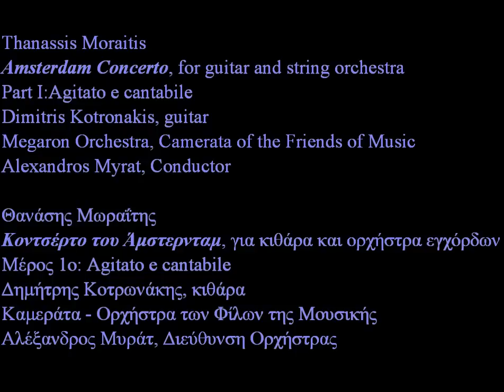Thanassis Moraitis / Amsterdam Concerto - Part I / Δημήτρης Κοτρωνάκης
Κοντσέρτο του Άμστερνταμ / Amsterdam Concerto
για κιθάρα και ορχήστρα εγχόρδων / for guitar and string orchestra
Part I Agitato e cantabile

Σύνθεση του Θανάση Μωραΐτη /Composed by Thanassis Moraitis
Soloist: Δημήτρης Κοτρωνάκης, κιθάρα / Dimitris Kotronakis, guitar
Καμεράτα - Ορχήστρα των Φίλων της Μουσικής
Αλέξανδρος Μυράτ, Διεύθυνση Ορχήστρας
Megaron Orchestra, Camerata of the Friends of Music
Alexandros Myrat, Conductor

Από το 2πλό CD / From the double CD
"Εικόνες για τη θλίψη των ξανθών κοριτσιών και της Ελένης" * /
Pictures for the sadness of the blond girls and of Eleni *

Πίνακας εξωφύλλου: Σπύρου Βασιλείου, Παραλία
Cover painting: Spyros Vassiliou, Beach
Έκδοση / Released by EMI Classics, 2010

* The full scores of the works are published by Papagrigoriou-Nakas Music house /
At first glance, the writing of the Amsterdam Concerto is not considered particularly "guitaristic"; the dense texture of the polyphony and the apparent complexity, place it on the top edge of the guitar technique, making it almost impossible to be performed. A more cautious approach, however, should be enough to convince us for its ultimate compatibility with the guitar idiom.
The comprehension of the character of the instrument is perfect; the composition exploits a large part of the palette of its technical capabilities. Further more, it enriches the traditional range of techniques, with particularly interesting new features.
Not limiting himself to basic techniques such as linear arpeggios and scales, the composer uses and enlarges these techniques into a new form, which sometimes reminds us of Villa Lobos or Leo Brower, (yet without imitating any of them). This is because Moraitis is not concerned about the convenience of the performer, but aims at serving and promoting the music.
Simultaneously, one of the major advantages of his music is the use of the polyphonic capabilities of the guitar. Unlike many well-known concertos where the soloist's part could be performed by monophonic instruments, here, extensive two and three voices parts are scattered all over the concerto.
The guitar becomes a protagonist of the musical material; it neither accompanies nor participates as another member of the orchestra; it definitely leads the development of the music. Breathless, from first to last measure, there are phrases that could stand out even without the orchestra, as a standalone piece of music for solo guitar. With three cadenzas at the beginning of all three movements and at least three other smaller ones, the composer highlights the virtuosic and timbral possibilities of this instrument.
This is a new and extremely exciting work, a real challenge for any soloist who dares to carry out the difficult and demanding passages. It is clearly one of the very few Greek concertos that are worth of worldwide fame and a place in the pantheon of music masterpieces of the late 20th century. [Dimitris Kotronakis,
The main body of all three movements of this concerto for guitar and string orchestra was written in 2000 in Amsterdam (whence the title), during a concert tour I held in Belgium and the Netherlands as a singer. The composition was completed in Athens in 2001.
The initial intention -kept intact as shown upon completion of the piece- was to compose a bacchanal work, based on the "limp" rhythmic subdivisions of traditional Balkan music at large (5/8, 7/8, 8/8, 11/8 etc.), interspersed with contrasting lyrical coloristic passages. This consideration led to the use of the guitar akin to a melodic percussion instrument.
The nearly minimalistic melodic motif of the first movement (allegro ma non troppo) gets "squeezed" in between recurring rhythmic interpositions of "limp" rhythms, until it gets completed after successive transpositions.
The second movement (andante), immersed in tones of lyricism and melancholy, is dedicated to the grand master of the genre, Joaquin Rodrigo, in the sense that the two wiggling melodic phrases are almost covered up by the three little notes from the second movement (allegro gentile) of the Concierto de Aranjuez.
Following a brief romantic transfigured exposure, nearly the entire duration of the third movement (allegro maestoso) is dominated by the rhythm of 8/8 (4/4, 3+3+2). Persistence in the particular minimalistic melodic phrase pervading all but the entire movement, in association with the 8/8 and with the orchestra's contre-temps, drives the sound mass to an bacchanal culmination.